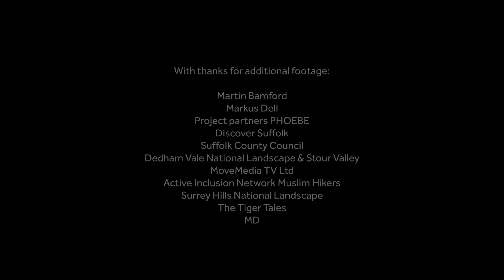Welcome to National Landscapes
On Wednesday 22 November 2023 all designated Areas of Outstanding Natural Beauty (AONBs) in England and Wales become National Landscapes. The new name reflects their national importance: the vital contribution they make to protect the nation from the threats of climate change, nature depletion and the wellbeing crisis, whilst also creating greater understanding and awareness for the work that they do.
This is a significant milestone for the UK and the next step in fully realising the National Landscapes’ vision to be the leading exemplars of how thriving, diverse communities can work with and for nature in the UK: restoring ecosystems, providing food, storing carbon to mitigate the effects of climate change, safeguarding against drought and flooding, whilst also nurturing people’s health and wellbeing.
National Landscapes teams have been at the forefront of delivering natural solutions to the main challenges facing the nation for many years. The new brand underscores their commitment to redoubling their efforts and engaging with a wider audience. In 2019, teams set themselves the most ambitious targets for nature in the sector and continue to work to meet them.
By 2030, National Landscapes aim that, within their boundaries: at least 200,000 hectares of the most valuable natural areas (Sites of Special Scientific Interest or SSSIs), which equates to 1 ¼  times the size of London, will be in favourable condition; 100,000 hectares of wildlife-rich habitat outside of SSSIs will be created or restored, which is roughly nine times the size of Manchester; and 36,000 hectares of woodland, which is a little smaller than the Isle of Wight, will have been planted or allowed to regenerate. National Landscapes Partnerships will also focus on habitat restoration to ensure the protection of some of our most endangered species and increase their work to help more people to enjoy time spent in beautiful places.